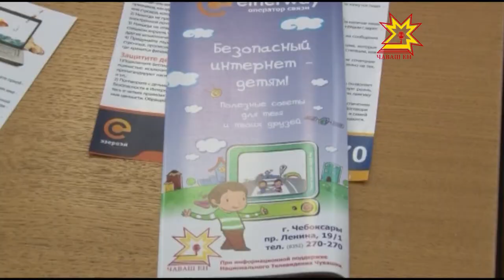Соглашение с провайдерами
Бороться с кибер преступностью сотрудникам полиции теперь будут помогать и интернет-провайдеры. Сегодня обе стороны подписали в МВД соглашение о сотрудничестве